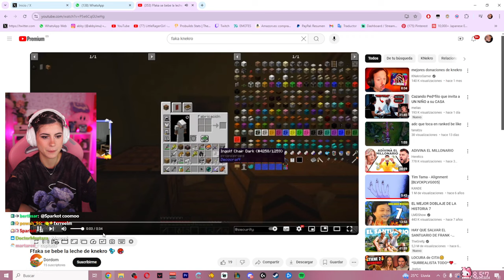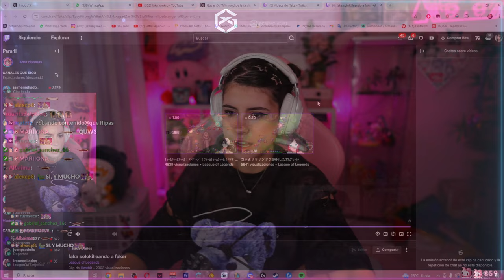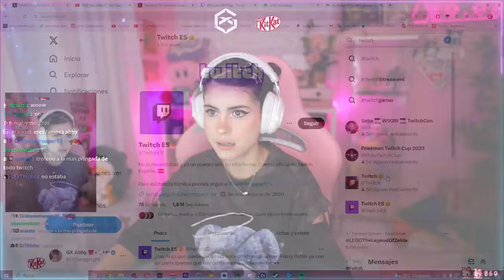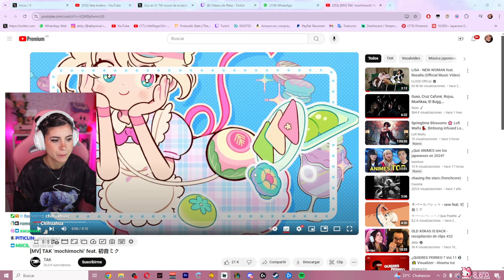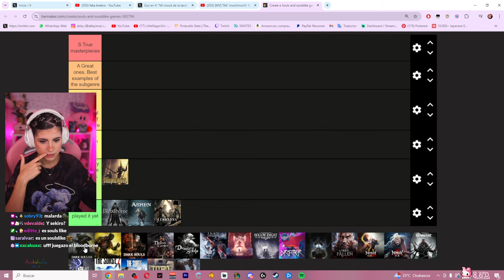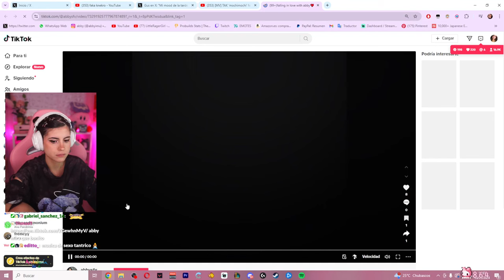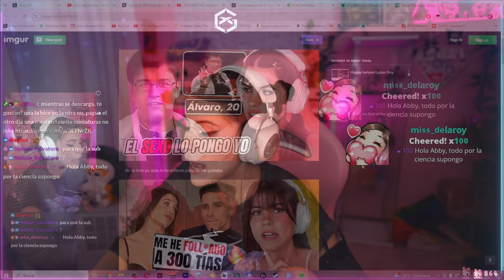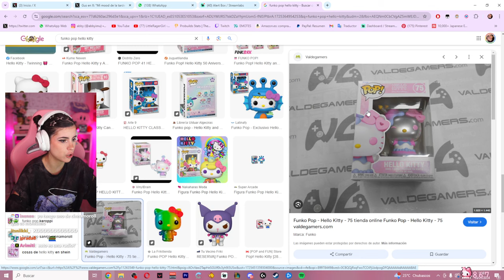BLA BLA BLA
Podéis utilizar cualquiera de los vídeos de este canal para hacer videos editados o reacciones sin preguntar ♡